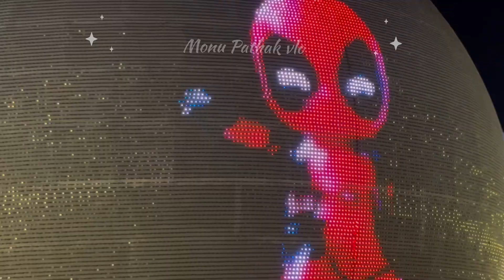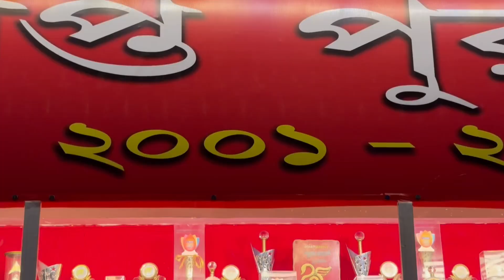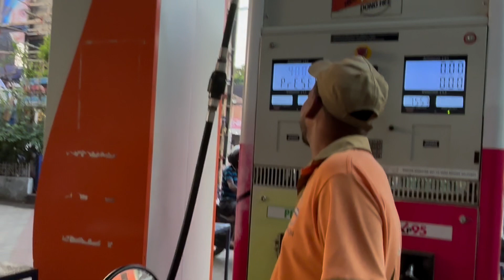Durga Puja Kolkata vibes 🏍️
Hello everyone welcome back to my channel in this video i have been trying to cover some awesome Maa Durga Pandal made in kolkata and also some cinematic shorts 🎥for you guys i hope you like it so please like share and show some love ❤️ for more intresting vlog in my channel and  I’m trying my best to make my vlog interesting 🤗 thank you ❤️🙏🏻

I have been using my phone to record this vlog and cinematic 📱

Video Link:   ￼ • Del - Tropical Love (V...